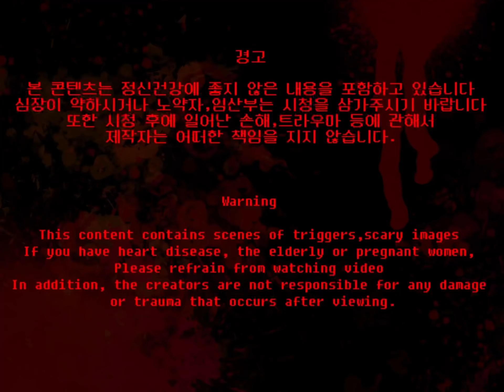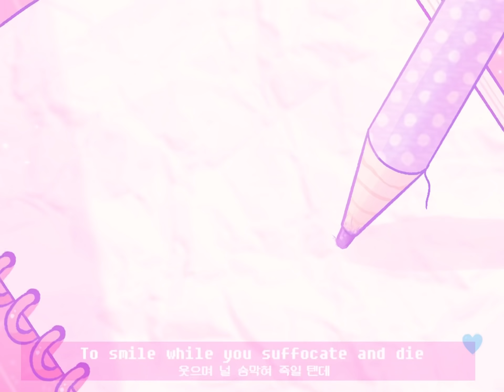🍰🔪🌹 CHOKE MEME | animation 🌹🔪🍰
Character: 🍰Balvenie  🔪Tineballan  🌹Rosé de blanche
캐릭터: 🍰발베니  🔪타인발렌  🌹로제 디 블란체

❣️소정    ❣️백*공    ❣️audreyfantasyillust    ❣️려차    ❣️sherrie Bleu
❣️리사리사    ❣️Jake_2D    ❣️Oill    ❣️Paige Osmond    ❣️해마
❣️sable    ❣️단배추    ❣️이카루스    ❣️suding마루    ❣️로런스
❣️이수박   ❣️정미영   ❣️냥이신사    ❣️Mew_bleu    ❣️이나
❣️特別の横田リオン    ❣️Daniela Sarmiento    ❣️Luiza    ❣️딸기푸딩

💖special more thank you for supporting!🥹💖

❣️Akira Sato❣️    ❣️carine❣️